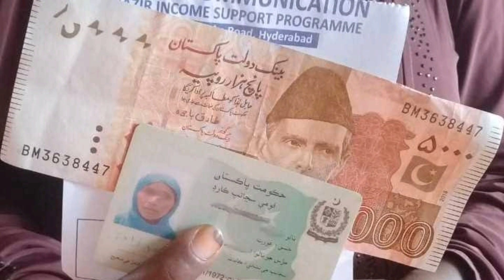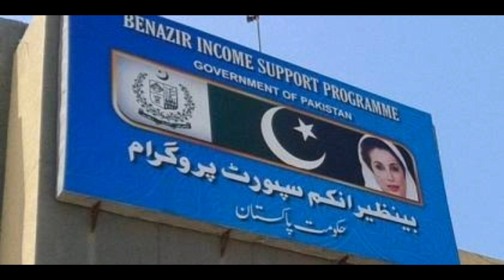Good 👍 update Benazir card payment 2022 | Benazir ke band card se paise Lainey ka tarika 2022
aj ki is video main hum apko bataen gay ke Benazir ke band card se paise kaise lain 2022 Benazir ke card se paise Lainey ka tarika